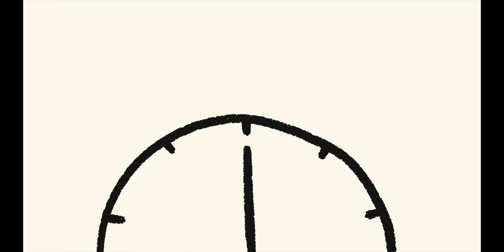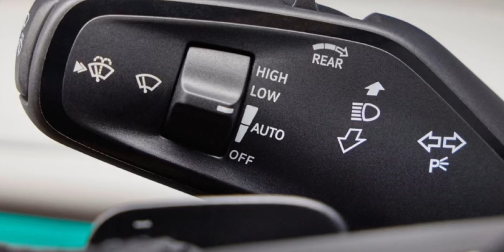The 2024 VW Passat is here | It's beautiful and comes with a Massage Feature!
Exactly 50 years ago, one of the most successful Volkswagen vehicles was launched: the Passat. With more than 34 million units sold worldwide, it is the top-selling Volkswagen of all time after the Golf and ahead of the Beetle. At the world premiere at the 2023 IAA Mobility in Munich, Volkswagen presents all the details of a completely newly developed Passat to the public for the first time. The new Passat will be launched as a versatile Variant in the first quarter of 2024. Clean and powerful - the new design is clearly Passat, clearly Volkswagen and yet clearly new from every perspective. The innovative range of three new plug-in and mild hybrid drives and five turbo petrol and turbo diesel engine variants is characterised by efficiency. The quiet and spacious Passat Variant offers a high level of travel comfort and will be optionally available with new adaptive running gear (DCC Pro) and new ergoActive seats (with pneumatic pressure point massage). Volkswagen has completely newly developed the intuitive operation and progressive features of the fourth-generation modular infotainment matrix (MIB4). The new Passat can also optionally park independently and cover long distances in assisted driving mode.

Progressive MQB evo

The latest evolutionary stage of the modular transverse matrix platform (MQB evo) forms the high-tech basis of the ninth Volkswagen Passat generation. Future customers will benefit from the significant economies of scale offered by this high-tech matrix platform. That is because a host of new systems are used on board this bestselling model and their development costs are shared across all MQB product lines. In this way, Volkswagen is democratising innovations and making them available to hundreds of thousands of vehicle drivers worldwide.

New plug-in and mild hybrid drives

The technical highlights include two completely new plug-in hybrid drives (eHybrid) with a system output of 150 kW (204 PS) and 200 kW (272 PS). In combination with a new 19.7 kWh battery (net energy content), they make all-electric ranges of around 100 km possible. This distance turns the new Passat Variant into an electric vehicle for everyday life. Taking Germany as an example: according to a study published by the Federal Ministry of Digital and Transport, 95 per cent of all car journeys are shorter than 50 kilometres and 99 per cent shorter than 100 km. These journeys can now be driven purely electrically with a Passat Variant eHybrid. In addition, the efficient combination of an electric drive motor and new turbocharged petrol engine (1.5 TSI evo2) ensures overall ranges of around 1,000 km. The Passat will also be available for the first time with a 48 V mild hybrid drive (eTSI with 110 kW / 150 PS). Two turbo petrol (2.0 TSI) engines with 150 kW (204 PS) and 195 kW (265 PS) as well as three turbo diesel (2.0 TDI) engines with 90 kW (122 PS), 110 kW (150 PS) and 142 kW (193 PS) complete the powertrain range. An automatic and efficient direct shift gearbox (DSG) is always standard. The Passat models with an output of 195 kW and 142 kW always have the intelligently controlled 4MOTION all-wheel drive system on board as standard; all other Passat Variant vehicles have front-wheel drive.

High-tech cockpit and running gear

Volkswagen has completely redesigned the interior. Particularly striking is the clearly arranged, large display landscape - stylish, functional and progressive. The technical basis is the MIB4: the latest generation of the modular infotainment matrix enables intuitive operation systematically designed to meet the wishes of Volkswagen drivers. The adaptive chassis control DCC Pro represents a new level of running gear technology; its spread between maximum dynamics and the highest level of comfort sets benchmarks in the mid-sized class. The newly developed ergoActive Plus seats with pneumatic 10-chamber pressure point massage function offer high travel comfort. Thanks to a 50 mm longer wheelbase with also 50 mm more legroom in the rear, a luggage compartment capacity of up to 1,920 litres and convenience systems derived from the Touareg such as the new massage seats, the Passat Variant is also ideally suited as an all-rounder for business and leisure.

Feel at home on board

The Volkswagen Passat Variant is the ideal touring and business vehicle thanks to the interplay of spaciousness, carefully coordinated high-quality materials, pleasant haptics and operability of all elements, high seating comfort and low level of noise while driving. With the new generation of its bestseller, Volkswagen once again has another vehicle in its range where the higher class boundary no longer applies.

New design, new dimensions

Volkswagen has carried the design of the tradition-rich Passat series into the modern era with the debut of the ninth generation. Compared to the predecessor, the surfaces are more sculptural, the lines more dynamic, and the dimensions larger.